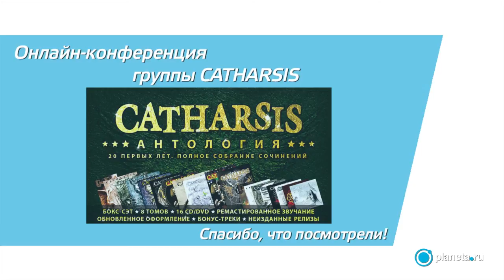Онлайн-конференция группы CATHARSIS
29 июня на Planeta.ru состоялась видео-конференция с музыкантами московской группы CATHARSIS, в которой эксклюзивно смогли принять участие акционеры проекта "CATHARSIS. АНТОЛОГИЯ. ПОЛНОЕ СОБРАНИЕ".
Более часа музыканты группы в режиме онлайн видео-конференции отвечали не только на вопросы, связанные с новым проектом на Planeta.ru, но и на любые интересующие слушателей вопросы. Было рассказано много интересных историй, раскрыто немало интересных деталей... в общем... смотрите сами!
И не забывайте, что в следующем году CATHARSIS празднует своё 20-летие, по случаю чего и готовит большой проект 'АНТОЛОГИЯ' - переиздание всех своих альбомов + издание всяческих редкостей.